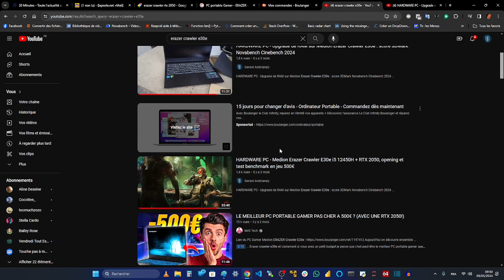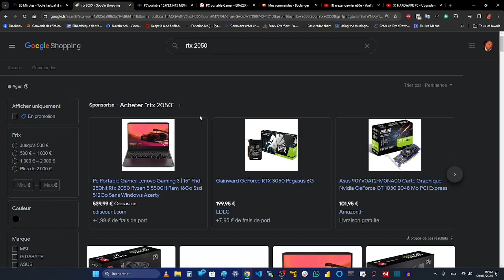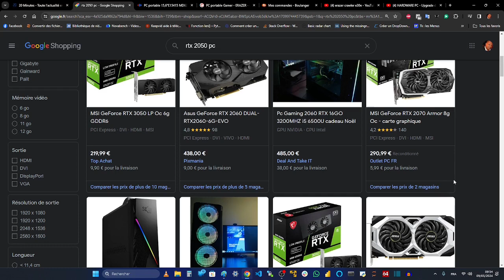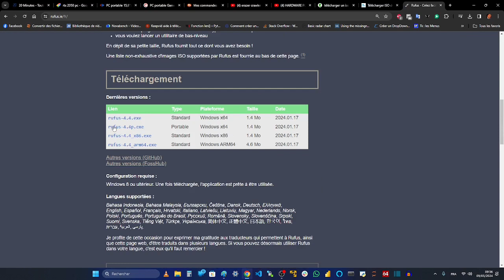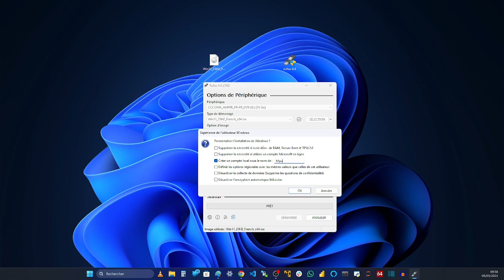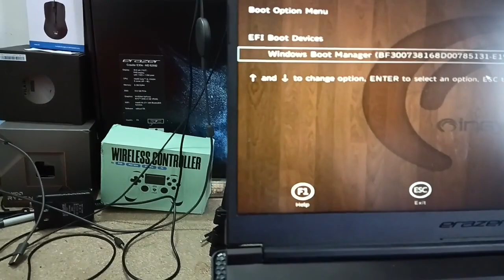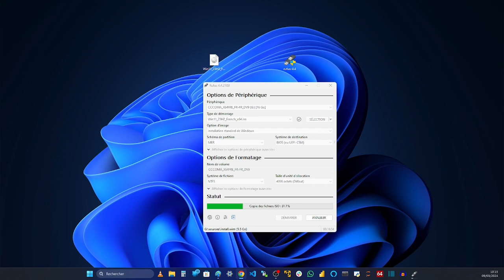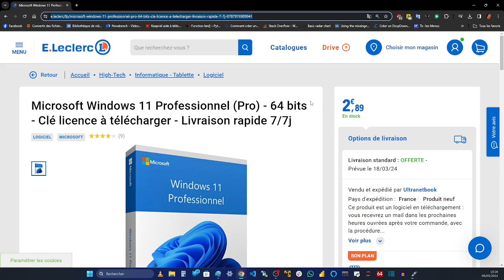HARDWARE PC - Installer Windows sur un Erazer Crawler E30e : 3 mois plus tard, il vaut 100€ de plus.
Parrainage Boursobank
GEAN9474

L'image Windows à télécharger avec Rufus (la dernière en date)